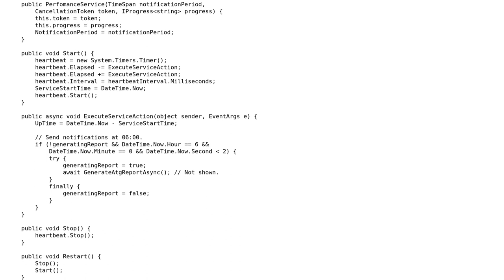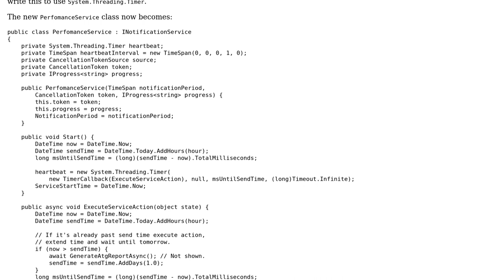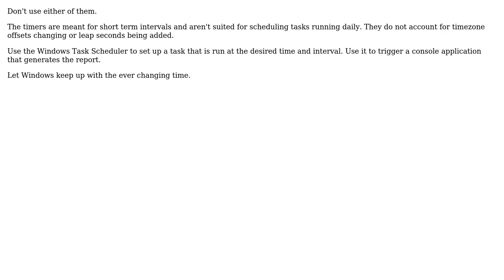Code Review: Case of System.Timers.Timer vs System.Threading.Timer (2 Solutions!!)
Code Review: Case of System.Timers.Timer vs System.Threading.Timer

With thanks & praise to God, and with thanks to the many people who have made this project possible! | Content (except music & images) licensed under CC BY-SA | Music | Images & others | With thanks to user MoonKnight user moarboilerplate user Johnbot user BCdotWEB and the Stack Exchange Network Trademarks are property of their respective owners. You are responsible for your own actions.